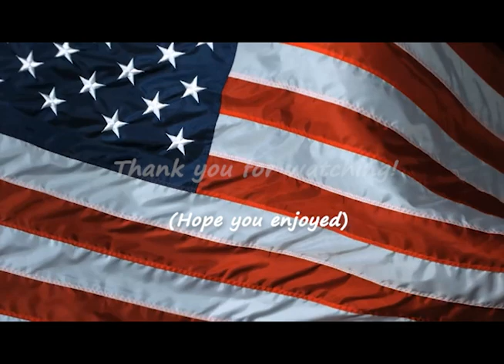The Star-Spangled Banner - David Mallinson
happy inauguration day! This was originally made for an FBLA presentation I was a part of, but nobody really saw it so here it is.

Hope you liked it, let me know what you think!